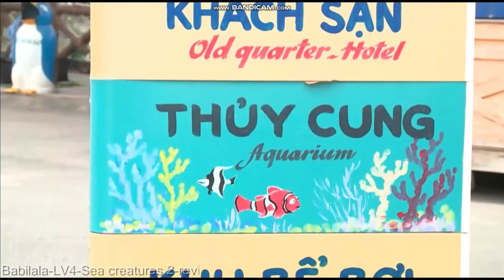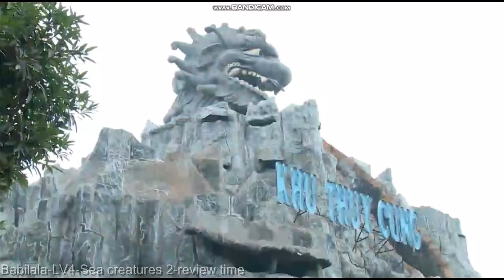Sea creatures 2 - Tiếng Anh Babilala ôn tập từ vựng, mẫu câu theo chủ đề rất dễ nhớ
Mẹ bé đã xin phép chủ app Tiếng Anh Babilala qua zalo của Ban giáo vụ Edupia và Babilala để đăng tải video bài học giúp ba mẹ cho bé xem trên tivi và tải MP3 về cho bé nghe loa để kết hợp học app Tiếng Anh Babilala hiệu quả nhất.

Video là tôi quay lại màn hình quá trình con học của app học Tiếng Anh mình mua cho con. Chúng tôi cam kết sẽ hợp tác giải quyết nhanh nhất. Chân thành cảm ơn!

Mẹ bé có bán rất nhiều app học Tiếng Anh cho bé
Giá niêm yết của tất cả các app bán công khai trên truyền thông như sau
1. Tiếng Anh Future Lang: 1 năm (Giá gốc  2.000k, KM còn 720k, 3 năm (Giá gốc 3.800k, KM còn 1.800k, Trọn đời (Giá gốc 5.600k, KM còn 1.980k) Khóa này nội dung học từ 3 tuổi đến hết lớp 12 và luyện thi chứng chỉ, luyện nghe, nói, đọc, viết, có lớp học qua zoom với thầy cô. không giới hạn máy nhưng cùng 1 lúc vào được 2 máy.
2. Babilala: 3 tháng (Giá 1 triệu, KM còn 490k),1 năm (Giá  1.800k, KM còn 890k), trọn đời (Giá  3.600k, KM còn 1490k) cho bé từ 3-8 tuổi. có nhóm lớp zlalo cô gởi bài học và chấm điểm khi bé nộp bài nhiệm vụ) Không giới hạn máy khi vào học.

3. Edupia lớp 3,4,5: 3 tháng (Giá 1 triệu, KM còn 490k, 1 năm (Giá  1.800k, KM còn 890k, trọn đời (Giá  3.600k, KM còn 1490k). Gói trọn bộ 3 cấp (7.200k, KM còn 2.790k). Có Edupia dành cho cấp 2. có nhóm zalo thấy cô gởi bài và chấm điểm.
4. Kids up: 1 năm (Giá 990k, KM còn 490k, trọn đời (Giá gốc 2.900k, giá KM còn 1290k) không giới hạn máy vào.
5. Siêu trí nhớ học đường (5 phút thuộc bài) trọn đời 2468k(Từ lớp 1 đến lớp 12 tất cả các môn học, giáo trình theo SGK và bài tập nâng cao) vào được 2 máy
6. Monkey Stories: 1 năm (Giá 832k, KM còn 499k), trọn đời (Giá 2.499k, KM còn 1499k)
7. Monkey Junior: 1 năm (Giá 832k, KM 499k), 2 năm (Giá 1.165k, KM còn 699k), 4 năm (Giá 1.998k, KM còn 1.199k), trọn đời (Giá 2.499k, KM còn 1499k). Nội dung khóa học 5 level xem tại đây
4. Edupia lớp 3,4,5: 3 tháng (Giá gốc 1 triệu, KM còn 490k, 1 năm (Giá gốc 1.800k, KM còn 890k, trọn đời (Giá gốc 3.600k, KM còn 1490k). Gói trọn bộ 3 cấp (7.200k, KM còn 2.790k)
5. Kids up: 1 năm (Giá  990k, KM còn 490k, trọn đời (Giá 2.900k, giá KM còn 1290k)
6. Siêu trí nhớ học đường(5 phút thuộc bài) trọn đời 2.468k(Kiến thức gồm tất cả các môn học từ lớp 1 đến lớp 12 theo SGK và bài tập nâng cao)
8. Phòng luyện thi ảo: 1 năm (Giá  1.100k, KM còn 490k, 4 năm (giá  3.600k, KM còn 1.190k), 2 năm (giá 1.700k, KM còn 850k). Dùng luyện thi chứng chỉ quốc tế như Starters, Movers, Flyers, ...
9. Reading Master [Bình dân học vụ]: trọn đời 690k (Cách đọc đúng mọi từ tiếng Anh trong 4 bước, học đến đâu đọc ngay đến đấy kèm tài liệu luyện tập liên tục)
10. Basic Rules (Đánh vần Cơ bản): trọn đời 690k (Sử dụng cho các từ  thường gặp nhất trong đời sống, 1 quy luật, đọc ngàn từ. Không cần bắt chước. Không cần file âm thanh)
11. Premium Rules (Đánh vần Nâng cao):  trọn đời 890k (Hoàn thiện Tiếng Anh với cách đọc các từ dài và khó 1 quy luật, đọc ngàn từ. Không cần bắt chước. Không cần file âm thanh.)
12. Speaking Rules [Nói câu theo Quy luật]:  trọn đời 990k (Ở khoá học này bạn sẽ được tiếp cận và ôn luyện liên tục về các quy tắc nói câu để thành thục nói bất kì câu Tiếng Anh nào như người bản ngữ.)
Có khóa học online 1-1 cho học thử miễn phí. Ba mẹ có bé từ 3-14 tuổi đăng ký cho bé học thử nha. Được học miễn phí ngại gì không thử.
Đặc biệt được chia sẻ và hướng dẫn cụ thể cách giúp bé giao tiếp Tiếng Anh trước tuổi lên 3: